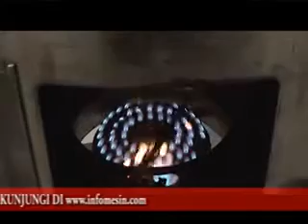cara membuat bebek peking dengan mesin apollo-info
alamat tristar machinary: jalan raya jemursari 234 surabaya.
adalah tempat penjualan berbagai macam mesin baik sekala rumah tangga maupun sekala industri.
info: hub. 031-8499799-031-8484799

Pin BB: 2699992D.
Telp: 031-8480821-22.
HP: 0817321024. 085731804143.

KUrsus Patiseri: Cara Membuat Ombree Cake

Special Cake : Black Forest, Sacher Cake, Tropical Cake